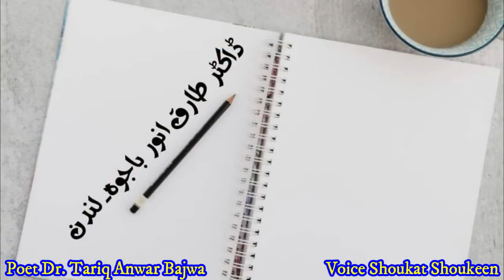Koch Aseq to chopany (Dr Tariq Anwar B Sahib )